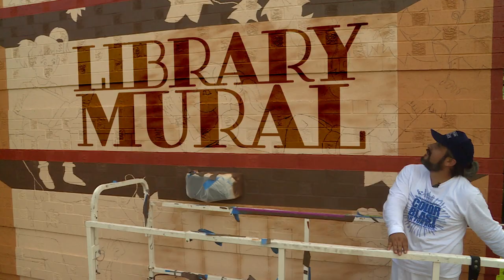Mural at the Library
The City of Sterling Heights recently revamped its Public Art Program and plans to unveil a number of murals throughout the City in 2018. The first of its kind was recently installed on the back of the Sterling Heights Public Library in the Children’s Garden. A contest was held for best design which was won by local artist Kelly Gray. Mural installation artist Elton Monroy Duran of Corpus Art Inc. completed the project.